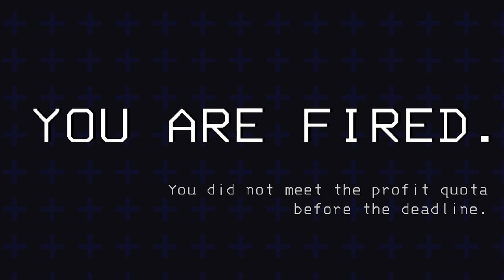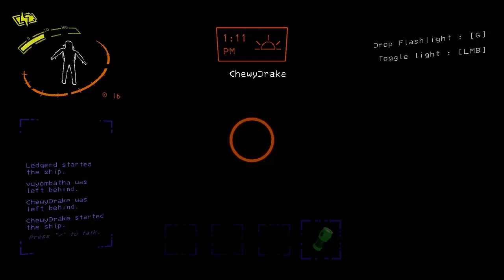Playing Lethal Company with Friends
@chewydrake3553 @bernz4568 were the guys that I played Lethal Company with. Please check out their channels and give them some love.